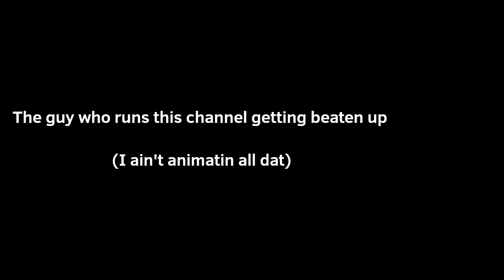Yugo's VW Series [S2 EP2] Glorious Conquest